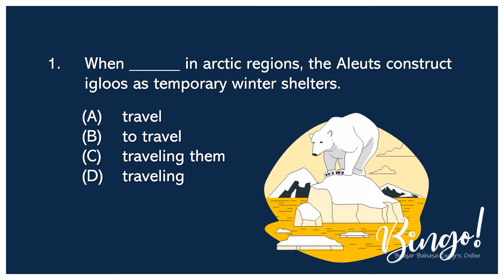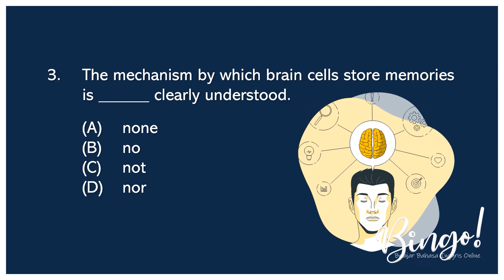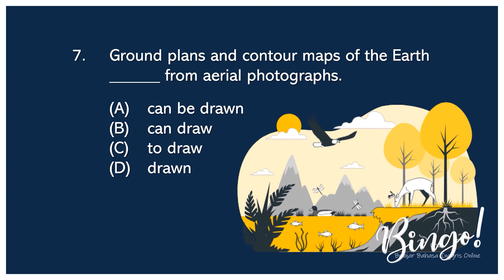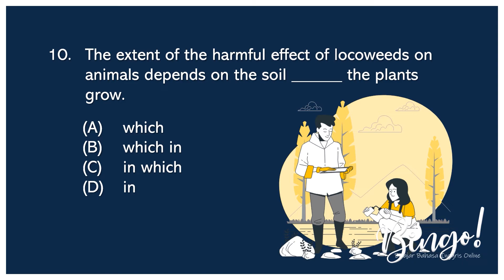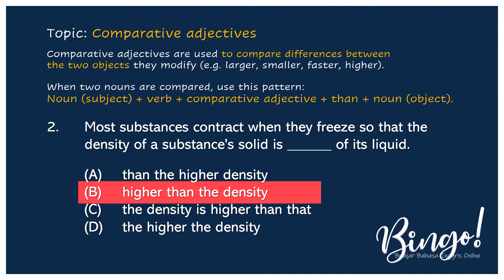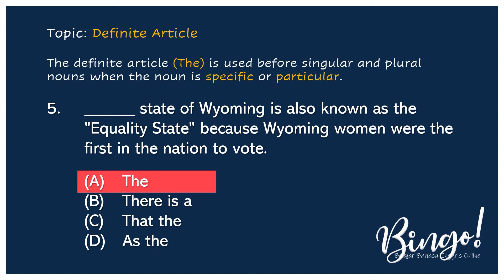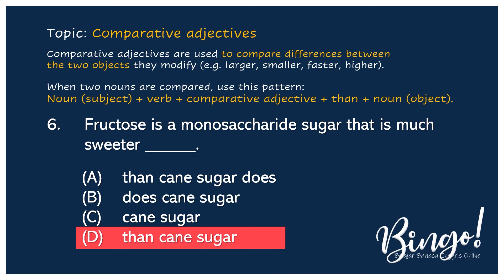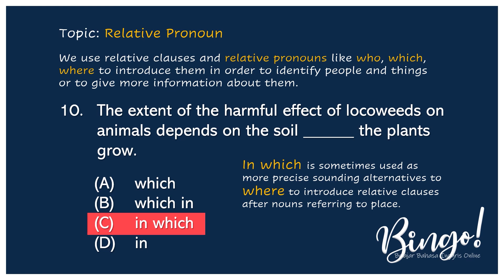#01 | 10 Questions with Answer Explanations | TOEFL Structure and Written Expression Questions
Bingo! - TOEFL
Structure and Written Expression Questions

0:00 - intro
0:10 - TOEFL Question 1
0:35 - TOEFL Question 2
1:05 - TOEFL Question 3
1:35 - TOEFL Question 4
2:05 - TOEFL Question 5
2:35 - TOEFL Question 6
3:05 - TOEFL Question 7
3:35 - TOEFL Question 8
4:05 - TOEFL Question 9
4:35 - TOEFL Question 10
5:16 - Answer 1 - Reduced Adverb Clause
5:46 - Answer 2 - Comparative Adjective
6:16 - Answer 3 - No, Not, None and Nor
6:46 - Answer 4 - Subject and Verb (Sentence)
7:16 - Answer 5 - Definite Article
7:46 - Answer 6 - Comparative Adjective
8:16 - Answer 7 - Passive Voice
8:46 - Answer 8 - Word Order
9:16 - Answer 9 - Clause (Independent and Dependent Clause)
9:46 - Answer 10 - Relative Pronoun

Bagian Structure and Written Expression dirancang untuk mengukur kemampuan Anda mengenali bahasa yang sesuai untuk bahasa Inggris tertulis standar. Ini dimaksudkan sebagai ukuran tidak langsung dari kemampuan Anda untuk menulis dalam gaya akademis daripada sebagai tes tata bahasa yang sederhana. Namun demikian, untuk berkomunikasi dengan jelas dalam tulisan akademis, keakraban dengan tata bahasa dan penggunaan kata yang benar sangat penting.

The Structure and Written Expression section is designed to measure your ability to recognize language that is appropriate for standard written English. It is intended as an indirect measure of your ability to write in an academic style rather than as a simple test of grammar. Nevertheless, to communicate clearly in academic writing, familiarity with correct grammar and word usage is essential.